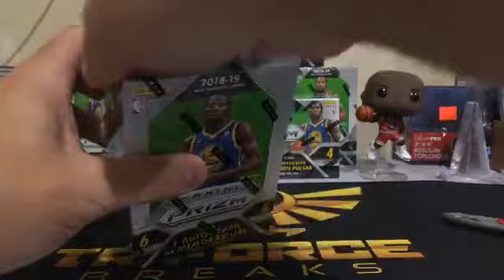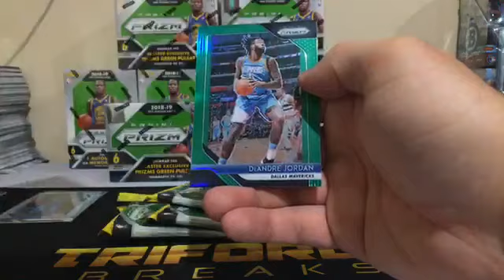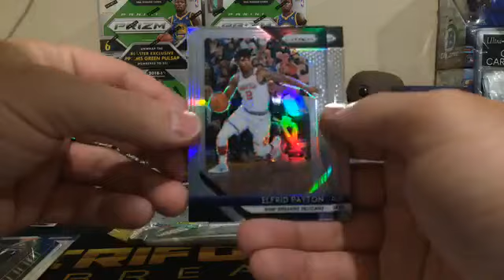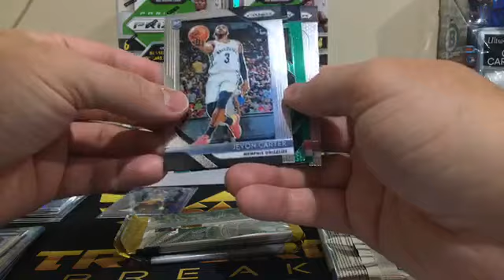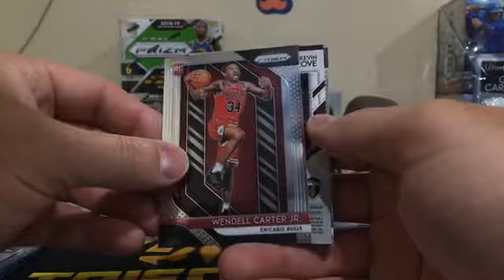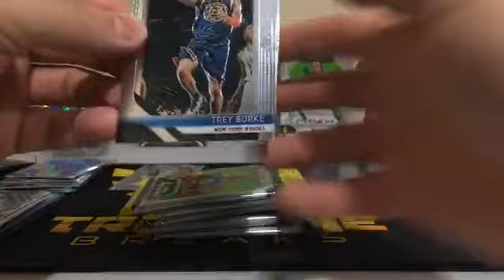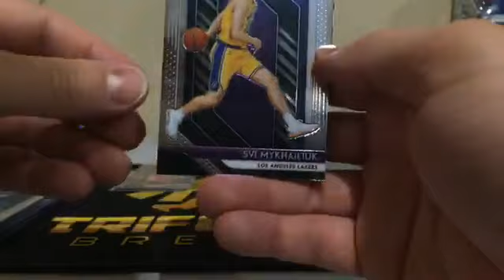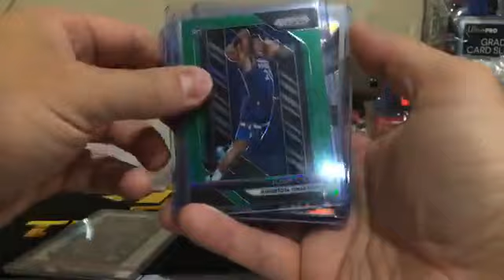10/3/19 10 Box Half Case Panini Prizm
10 Box Half Case Prizm Blaster Break